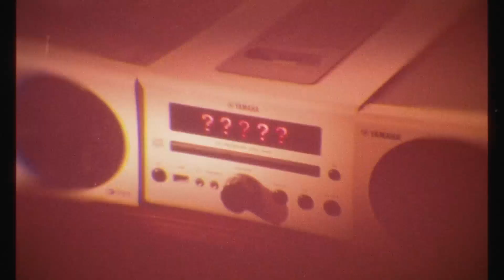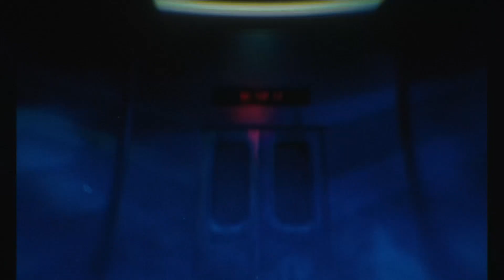Tabber - want YOU [Türkçe Altyazılı]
📂SANATÇIYI TANIYALIM
Tabber, 1994 doğumlu, Güney Koreli bir sanatçıdır. 2020 yılından itibaren You.will.knovv ajansı altında müzik yapmaktadır. Show Me The Money programının 10.sezonunda yarışmacı olarak yer almıştır.